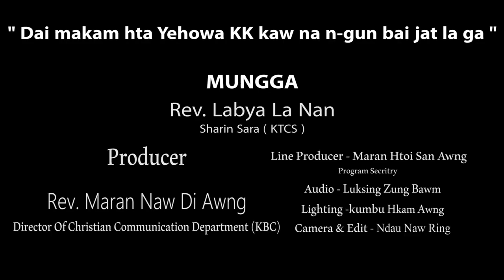Dai makam hta Yehowa Karai Kasang kaw na n-gun bai jat la ga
KBC Nsen Mu Na - Online TV Manap Hprim Hpram Mungga Gintawng

Rev. Labya La Nan
Sharin Sara ( KTCS )

18 JAN 2022